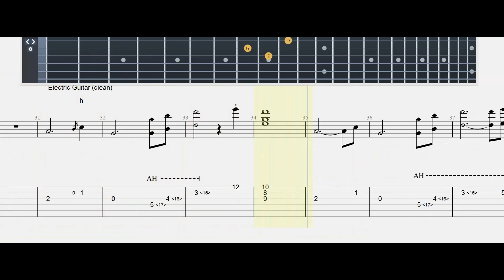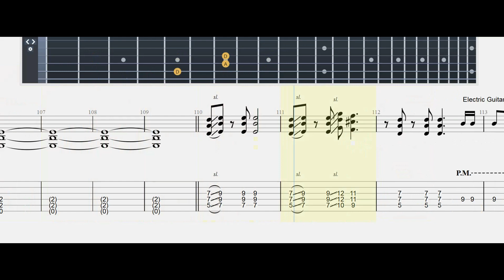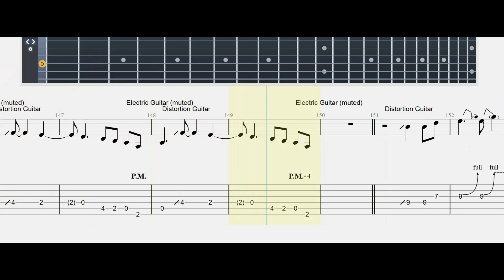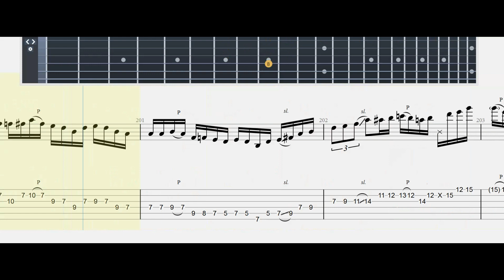FADE TO BLACK | METALLICA | Guitar Tab| Mastertabs BestFreeYoutubeMusic FREE GUITAR TABS FOR ALL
TUTORIAL